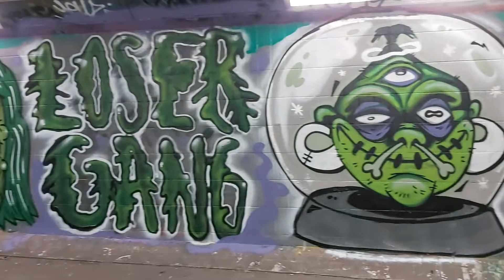Graffiti Art Characters - LOSERGANG - Day Time Tunnel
T-SHIRTS ARE ON THE WAY!

Thanks Sloome for the music. Go check them out!